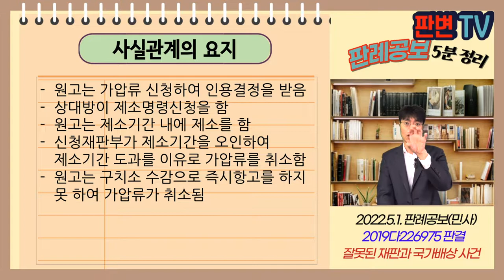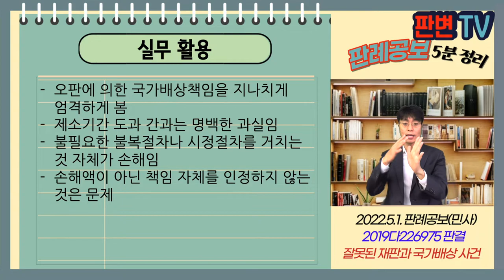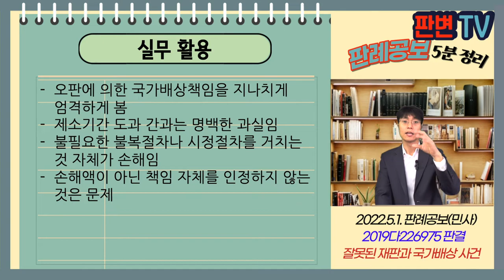잘못된 재판과 국가배상 사건 [22.5.1.자 판례공보(민사)]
잘못된 재판과 국가배상 사건
별 3개

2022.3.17. 선고 2019다226975 판결
손해배상(기)

원고 재판 피해자
피고 대한민국(상고인)

파기환송

원고는 가압류 신청하여 인용결정을 받음
상대방이 제소명령신청을 함
원고는 제소기간 내에 제소를 함
신청재판부가 제소기간을 오인하여 제소기간 도과를 이유로 가압류를 취소함
원고는 구치소 수감으로 즉시항고를 하지 못 하여 가압류가 취소됨

법원의 잘못된 판단으로 손해배상 받을 수 있는지

법원의 재판으로 인한 손배배상책임은
위법, 부당한 목적으로 재판
준수사항을 현저히 위반하는 등의 특별한 사정 있어야
불복절차나 시정절차를 구하지 않으면 국가배상 청구할 수 없음
일반소송절차나 보전절차에서도 마찬가지임

실무활용
오판에 의한 국가배상책임을 지나치게 엄격하게 봄
제소기간 도과 간과는 명백한 과실임
불필요한 불복절차나 시정절차를 거치는 것 자체가 손해임
손해액이 아닌 책임 자체를 인정하지 않는 것은 문제